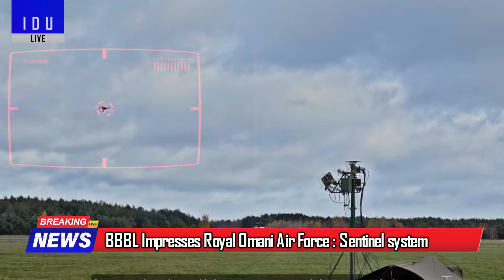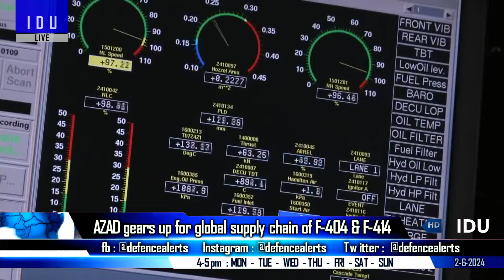Indian Defence Updates : Rafale J20 Dogfight,New S-400 Killer,Prachand To Argentina,Sentinel To Oman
🔴 FAST HEADLINES :
1. Simaero to invest $100 million in India for establishing simulators to train around 5000 pilots over the next 5 years.
2. MDL successfully completes Sea Trials of a fully Autonomous Pilotage System onboard MDL Tug 'Andaman'
3. Lokesh Machines has delivered limited numbers of ASMI SMG to NSG
4. After ridicule, FWD claims to be gearing up for developmental trials
5. Big Bang Boom Impresses Royal Omani Air Force with live demo of Sentinel Anti Drone system
6. HAL eyes Argentinian deal for Prachand & LUH after Tejas setback
7. 18% program delays due to user changes : Panel report on DRDO
8. Philippines pursue 'more robust collaboration' with India on defence co-operation : President Marcos
9. China : Fujian carrier-based aircraft outnumber US Ford class

DETAILED UPDATES :
10. Indian Rafale to take on American F-35 in Simulated Dogfight with Chinese J-20 in Red Flag 2024
11. S-400 faces challenge in Ukraine due to Storm Shadow ATACMS : Headache for India
12. AZAD Engineering gears up for global supply chain of F-404 & F-414 engine
13. Bangladeshi Tank incident sparks blame game between China & Pakistan.